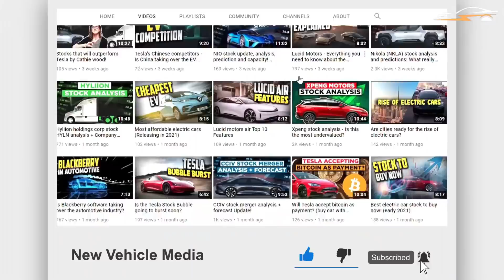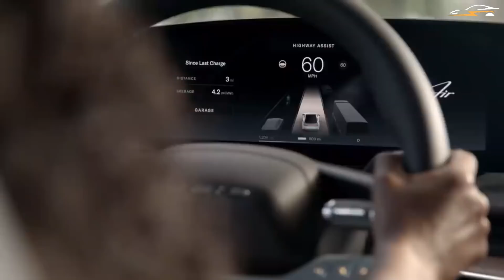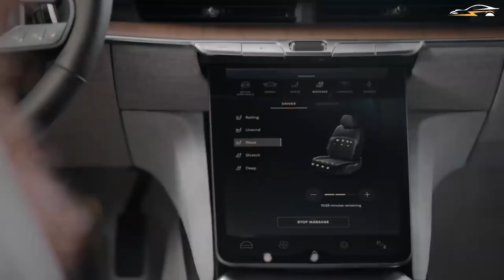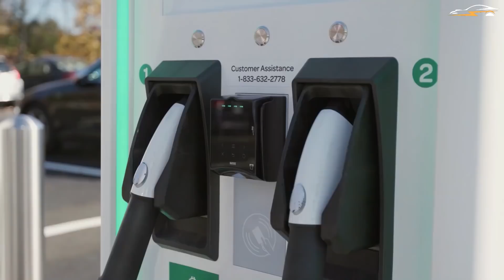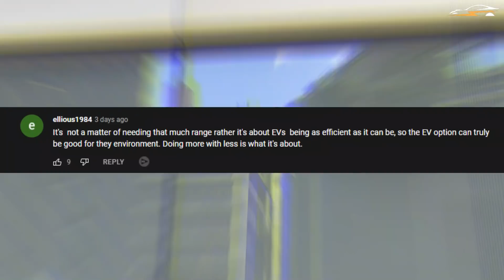How Lucid Motors Battery Technology HUMILIATES The Competition!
As the most well-known pure-play electric vehicle manufacturer, Tesla will inevitably be compared to other manufacturers. Because Lucid was created and is being led by former Tesla employees, the firm has a distinct advantage over its competitors in that it is following many of the same go-to-market techniques as the established players. According to Peter Rawlinson, competition in the EV industry is framed as a technological race, and as a result, they must distinguish themselves in the batteries for which they were previously renowned. In today's video, we'll talk about how lucid outperforms its competitors in battery technology, as well as what makes them so efficient.
Timecodes
0:00 Intro
9:18 The Conclusion